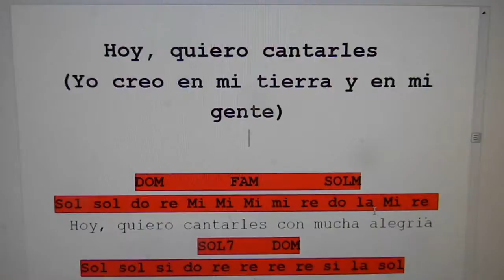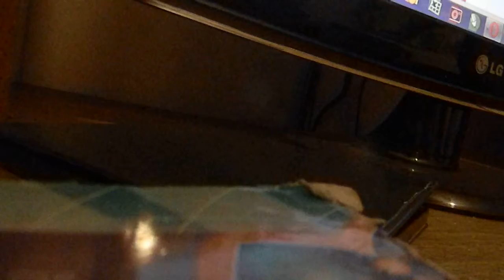QUIERO CANTARLES a mi tierra y a mi gente YO CREO EN ELLOS CANDOMBE HUAYNO 1